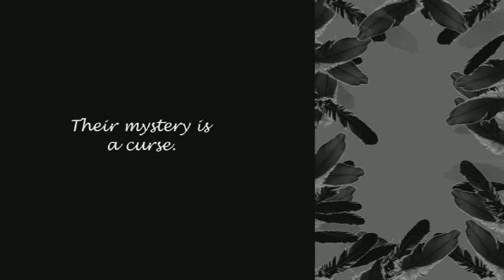Eternal Curse: GIOVANNI’S ANGEL book teaser2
Eternal Curse: GIOVANNI’S ANGEL (Eternal Curse Series book 1)
eBook $2.99